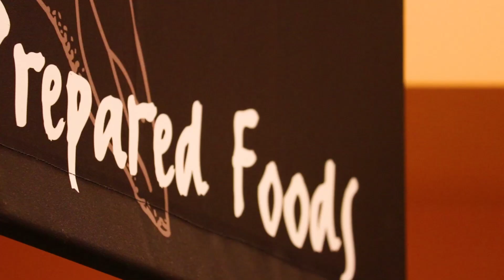Civic Pride Award - Roche Brothers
The Westborough Economic Development Committee (EDC) is pleased to recognize Roche Brothers with their 2019 Civic Pride Award. This video was produced by Westborough TV for the EDC Awards Event held in Westborough, MA on January 31, 2020.